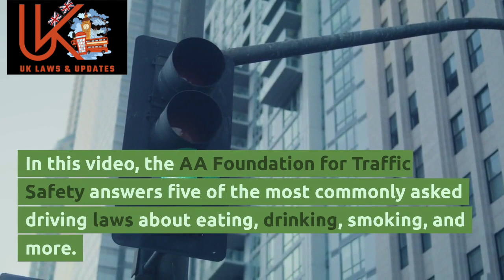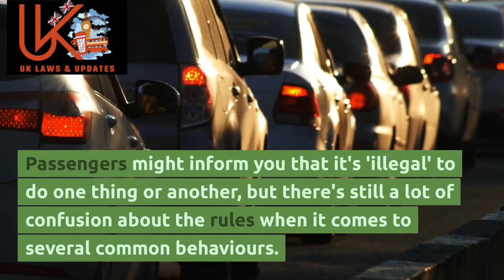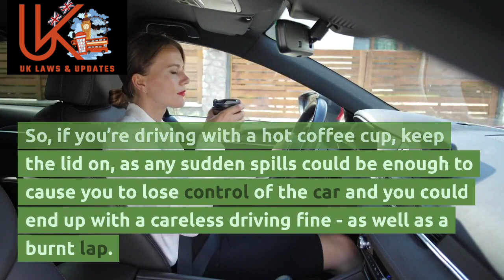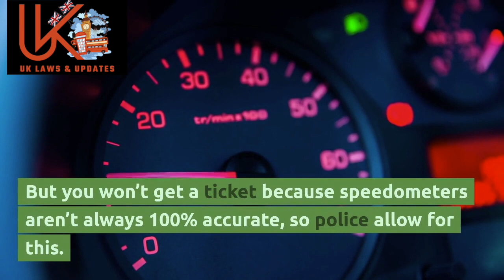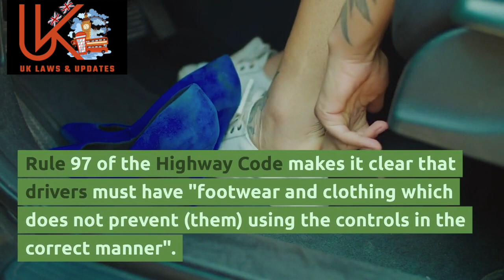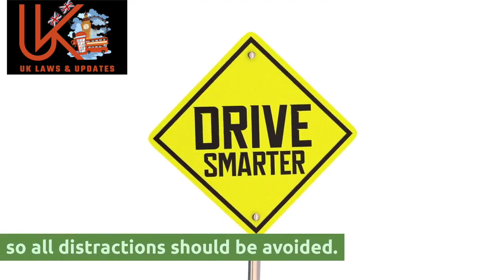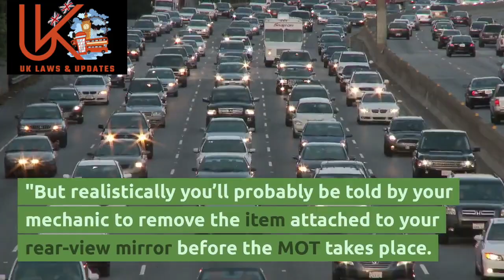AA clarifies driving laws on eating, drinking, smoking and 5 other common questions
In this video, the AA Foundation for Traffic Safety answers five of the most commonly asked driving laws about eating, drinking, smoking, and more.

If you've been struggling to understand the complex driving laws about eating, drinking, and smoking – or any other topic for that matter – then this video is for you! The AA Foundation for Traffic Safety provides concise, easy-to-understand information about some of the most commonly asked driving laws. Watch and learn – you'll be able to understand the laws better and stay safe on the road!